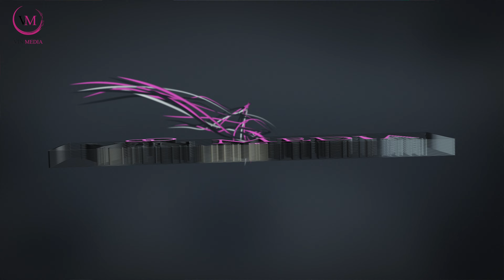Honer Kandali I Xezale I Short Part I By Vin Media